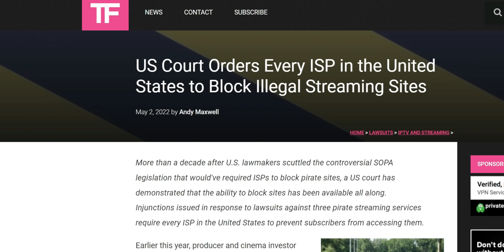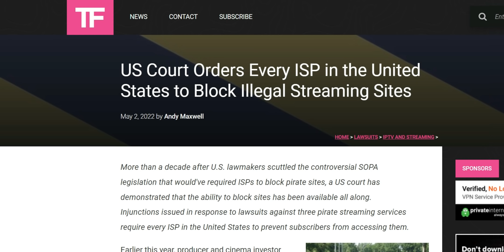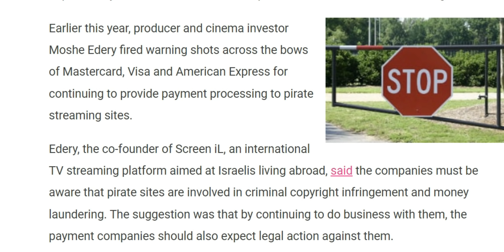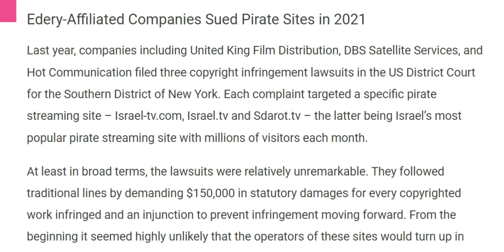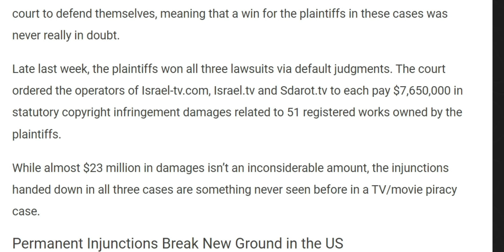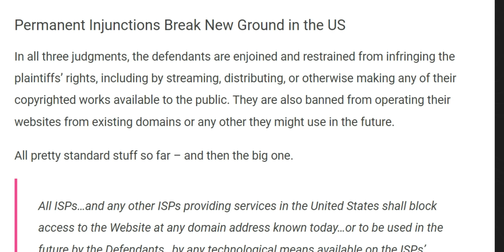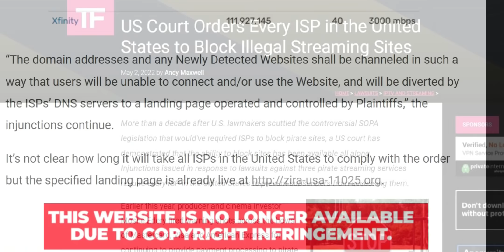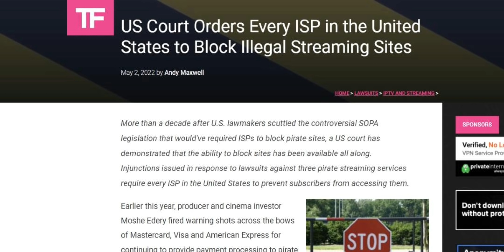ALL Illegal Streaming Sites TO BE BLOCKED IN THE US / US Court Orders A Block on All Steaming Sites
US Court Orders Every ISP in the United States to Block Illegal Streaming Sites